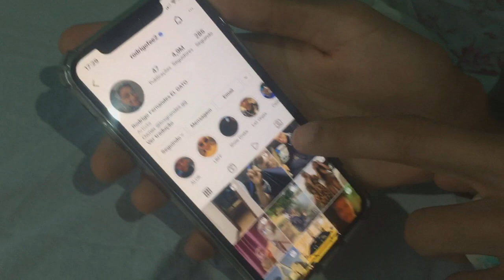O dia que a gente comprou Espuma Expansiva!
Hudson Amorim e El gato segue Lord

Humor Comedia